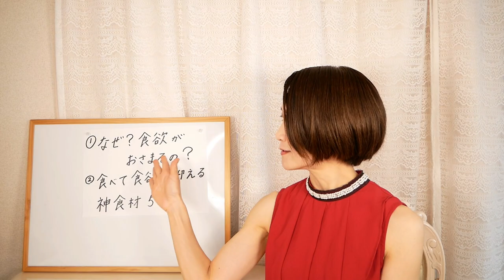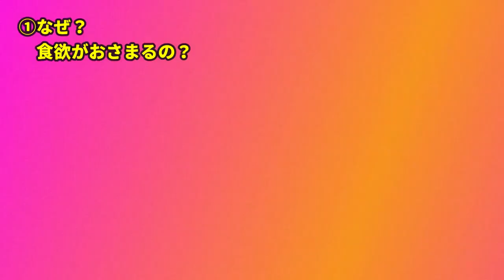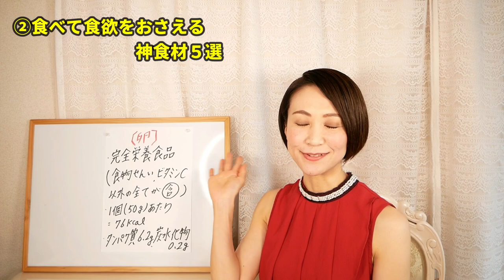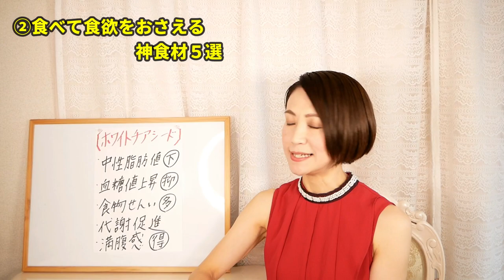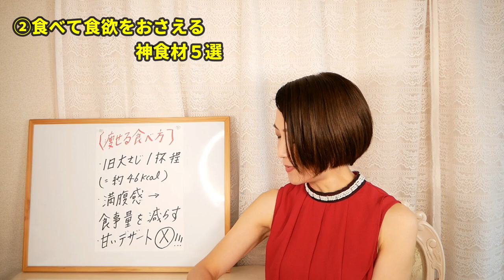食べて痩せる！神食材５選｜腸活ダイエット